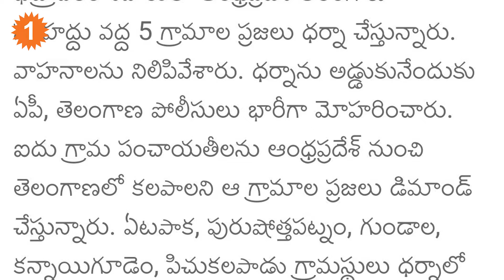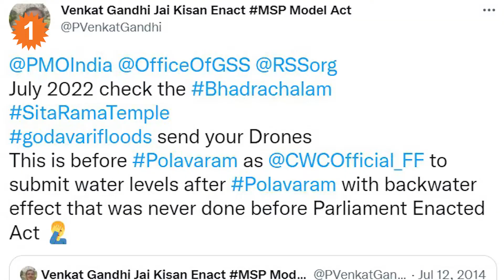పోలవరం-భద్రాద్రి వివాదం వేళ,5 గ్రామాలను తెలంగాణలో కలపాలంటూ ఆందోళన *Politics | Telugu Oneindia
Polavaram VS Bhadrachalam: AP -Telangana boarder villages people demeanded to merge their 5 villages into Telangana ahead of Bhadrachalam Floods

పోలవరం కారణంగానే తెలంగాణలోని భద్రాద్రి ప్రాంతంలో వరదలు వచ్చాయంటూ తెలంగాణ మంత్రులు ఆరోపణలు చేసారు. దీనికి ఏపీలోని అధికార పార్టీ నేతలు సైతం రియాక్ట్ అయ్యారు. ఇక, ఇప్పుడు ముంపు మండలాల వ్యవహారం పైన కొత్త డిమాండ్లు తెర మీదకు వస్తున్నాయి. తాజాగా భద్రాద్రి జిల్లా ఏపీ-తెలంగాణ సరిహద్దు వద్ద పలు గ్రామాల ప్రజలు ఆందోళన ప్రారంభించారు. ఆంధ్రప్రదేశ్ లో ఉన్న తమ గ్రామ పంచాయతీలను తెలంగాణలో కలపాలంటూ ధర్నాకు దిగారు.